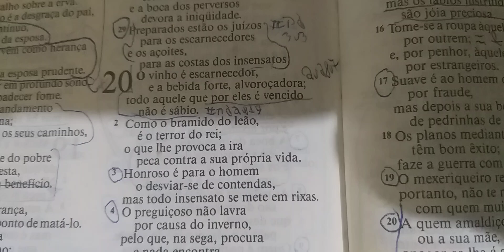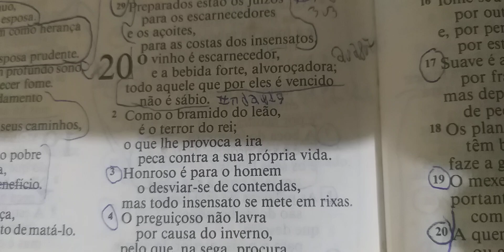Reflexão da noite: Desviando-se das contendas